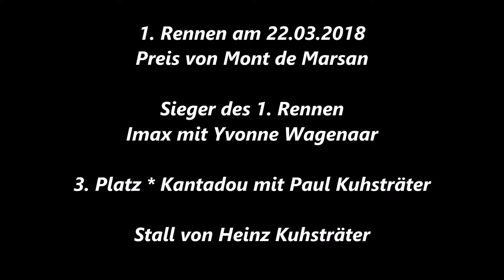Trabrennbahn Gelsenlirchen * 1. Rennen * Sieger Imax m. Yvonne Wagenaar * Kantadou mit P. Kuhsträter